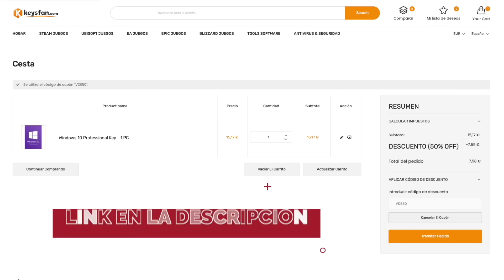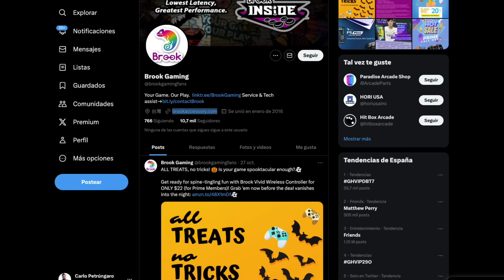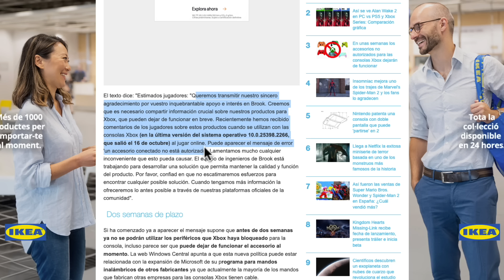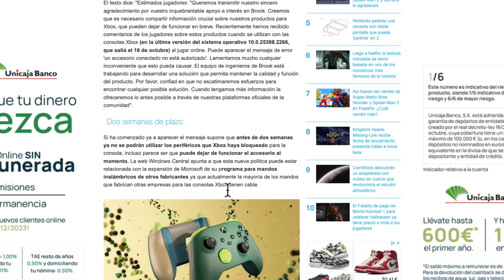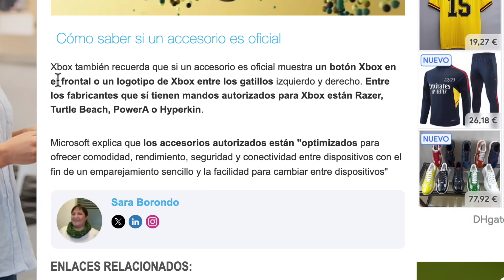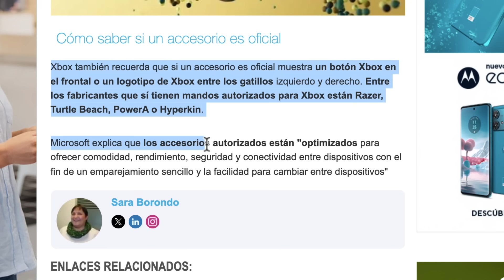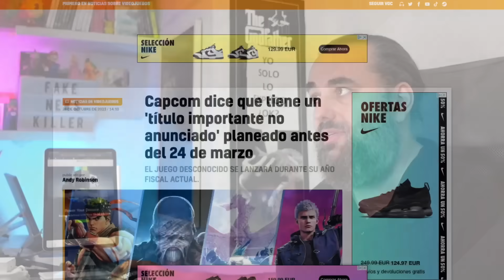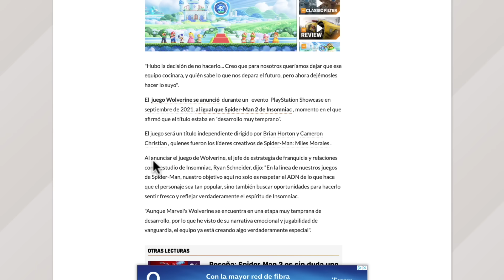xbox hace un FATALITY PROHIBIENDO accesorios de terceros no autorizados - Wolverine como Spiderman 2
🌟 Windows 11 Pro SUPER OFERTA 13€ en vez de $199!!!

¿No estás satisfecho con el producto? ¡Obtén un reembolso gratis!